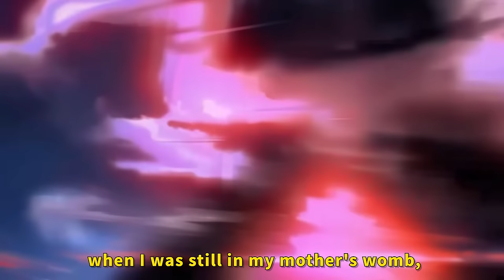Fortunately, the bullet hit my head, not Dominic's Earthshatter Star.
Synopsis: After being hit by a large truck, reincarnated as the youngest son of the strongest lord family in the Lionheart Empire—Dominic Brookfield, and obtaining the "Lao Liu Growth Card Drawing" system, allowing him to draw cards by committing unethical acts to become stronger.
After experiencing some benefits, he came to a realization—
False second-generation officials: refined, talented, honest, and friendly
True second-generation officials: arrogant, indulgent, skilled at fighting, and ruthless in words
As a result, he became the most eccentric young master in the territory, the most talented child in the history of the empire—starting fights with his older siblings as he formed in the womb, speaking boldly at the age of one, engaging in debates with scholars at three years old, proficient in all basic magic at seven, possessing talents reaching the level of bursting the test sphere...
"If my enemy is Dominic, I will allow my soldiers to desert."—Five-Star General MacArthur
"Fortunately, the bullet hit my head, not Dominic's Earthshatter Star, or I might never have been reborn."—Meleide